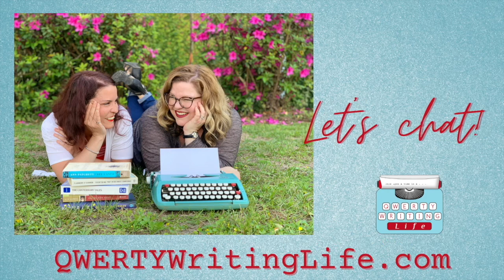4.8: Go Introspect Yourself!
Authors Joy E. Rancatore and Mea Smith relay a piece of repeated advice from a new perspective. Creatives’ introspection benefits their work, their lives and so much more. Find out how in Season 4, Episode 8 and then go introspect yourself!

Finders Keepers: A Practical Approach to Find and Keep Your Writing Critique Partner

Intro music created and performed by Brent Smith.

Continue this week’s chat via email at qwertywritinglife [at] gmail [dot] com. Please share our podcast with your friends, too! For more about Mea and her writing, visit storyswell.net. Joy and her details can be found at joyerancatore.com.